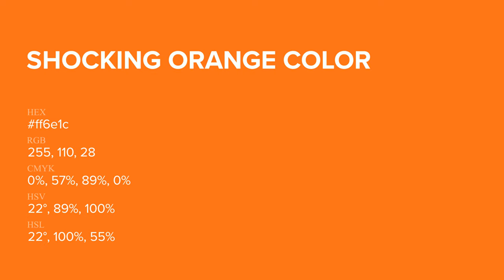Shocking Orange color ff6e1c hex Cool Orange color ff6e1c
What color is Shocking Orange ? ff6e1c hex, Cool Orange color ff6e1c

Hex ff6e1c Color Code is also known as Shocking Orange color

Hex ff6e1c Color code in RGB color code model is created after adding 100% red color, 43.14% green color and 10.98% blue color.
Hex ff6e1c Color code in CMYK color (process color) code model is generated after subtraction of 0% cyan, 57% magenta, 89% yellow, 0% black.